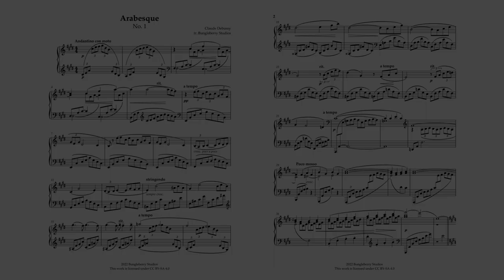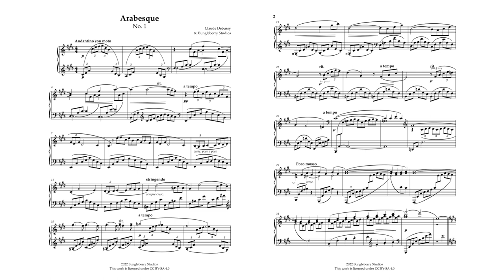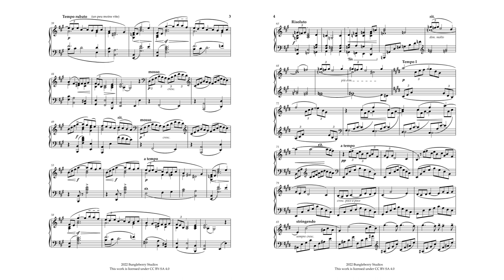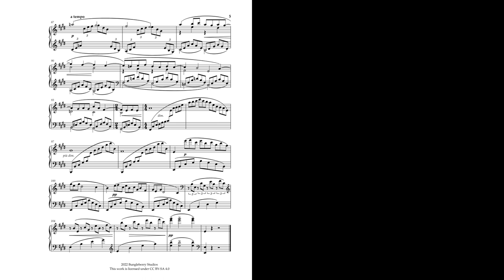Arabesque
2022 Bungleberry Studios

Parts: Solo Piano